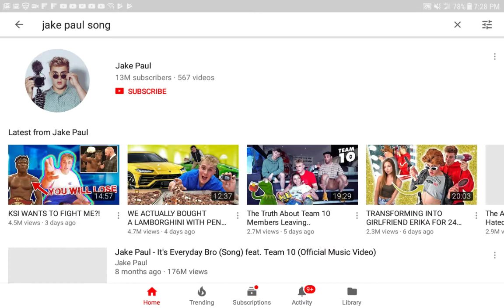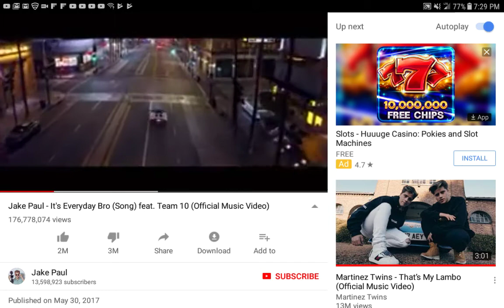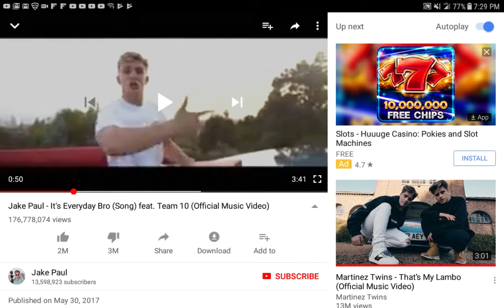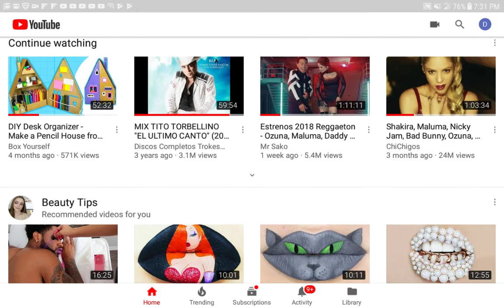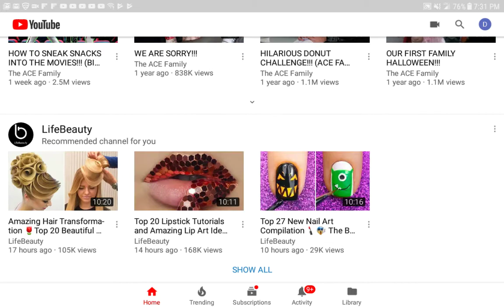February 7, 2018